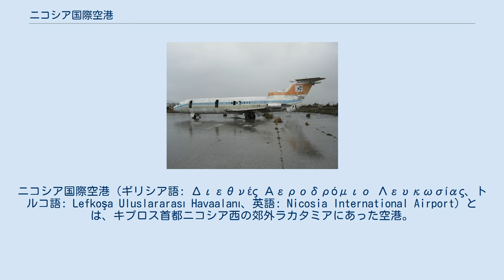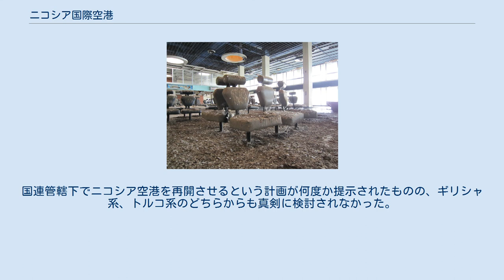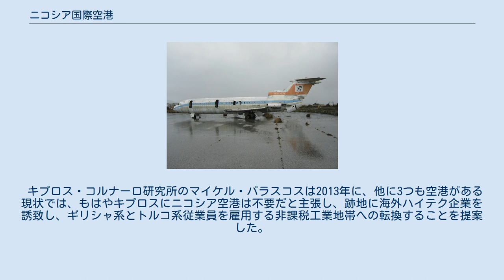ニコシア国際空港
ニコシア国際空港（ギリシア語: Διεθνές Αεροδρόμιο Λευκωσίας、トルコ語: Lefkoşa Uluslararası Havaalanı、英語: Nicosia International Airport）とは、キプロス首都ニコシア西の郊外ラカタミアにあった空港。
 かつてはキプロス島の主要空港であったが、1974年トルコの北キプロス侵攻が原因でグリーンラインが引かれ、全域が緩衝地帯に設定されたため閉鎖された。
空港の敷地は現在国際連合キプロス平和維持軍本部として使用されている。
 放棄され、鳥の糞で汚れた旧ターミナルビル内部。
 旧ターミナルビル内の健康管理センター跡。
 空港敷地内に放棄されたキプロス航空のトライデント。
主要部品は取り外され、抜け殻のような状態となっている。
 ニコシア国際空港は、1930年代からイギリス空軍ニコシア空軍基地として建設が始まり、1974年までキプロス島における主要空港であった。
当初空軍基地として建設されたため、空港は現在でもイギリス国防省の所有となっている。
滑走路は、シェルとパイライド＆ミカエリデス株式会社によって1939年に整備され、ミスル・エアの4発機デ・ハビランド DH.86 エクスプレスで運行されていた。
 第二次世界大戦中、空港の施設と滑走路は地元の請負業者ステリオス・ヨアヌーとヨルゴス・パラスケベデスによって拡張された。
1943から44年にかけ、連合軍のルーマニア・プロイェシュティ油田空爆（タイダルウェーブ作戦）から帰還する際にアメリカ陸軍航空隊のB-24爆撃機が使用した。
 戦後に旅客輸送が再開され、1948年までにミスル・エア 、英国海外航空、キプロス航空およびミドル・イースト航空が運航を始めた。
 当初の空港施設は小規模であり、3箇所のニッセン式兵舎が税関、出入国管理、民間航空、信号、交通および運航サービスを収容する空港ターミナルビルとして使用されていた。
空港内のレストランはNAAFIによって運営されていた。
 1949年に最初のターミナルビルが公共事業局によって5万ポンド（2018年における1735175ポンド相当）で設計・建設され、5月に完成した。
1959年に駐機エプロンが拡張された。
1968年には新ターミナルが完成したため大部分の施設は移動したが、ニコシア・フライングクラブや他のフライングクラブは旧ターミナルビルを使用し続けた。
 航空会社の大幅な増便により飛行場が手狭になったことで、英空軍は1966年に撤退、1968年3月27日、西ドイツヴィースバーデンの企業「ダーシュ・ウンド・ゲルマン」が設計、地元の不動産開発業者「サイバルコ」によって建設された新ターミナルが完成した。
新ターミナルは11箇所の駐機場エプロンを備え、一度に800人の乗客が乗降可能となった。
 1974年6月、ターミナルを更に拡張し、エプロンを16機に拡張計画があり、2箇所はワイドボディ機も取扱可能の大型のものだった。
だがキプロス紛争が激化し、1974年7月15日ギリシャ系民族主義者によりマカリオス政権が崩壊すると、ニコシア空港は一時的に閉鎖された。
1974年7月17日、ギリシャ軍のマカリオス大主教に対するクーデター支援にニコシア空港が使用された。
7月18日には民間航空便が再開し、外国人観光客が出国するために使用された。
しかし1974年7月20日、トルコのキプロス侵攻作戦「アティッラー作戦」においてニコシア空港は激しく空爆され、完全に閉鎖となった。
 1975年初めにギリシャ系キプロス人とトルコ系キプロス人の間で、ニコシア国際空港を再開を議論した。
ギリシャ系のリーダーであるマカリオス大司教は、トルコ系の共同統治下で空港を再開するという案を拒否したが、1975年4月28日から5月3日までウィーンで開催された交渉で、空港自体は原則再開の方向で合意した。
だが合同委員会での議論において目立った進展はなかった。
 1974年の侵攻以降、ニコシア空港から最後に民間航空便が運航されたのは、取り残されていたキプロス航空の3機を1977年にブリティッシュ・エアウェイズのエンジニアが回収したものである。
このホーカー・シドレートライデント2Eはロンドンへ飛行した後、1機がダックスフォード帝国戦争博物館で展示されている。
 トルコ侵略により、空港はキプロス軍とトルコ軍間で激しい戦闘が行われた。
紛争中に国...